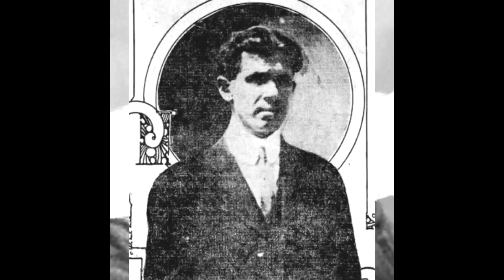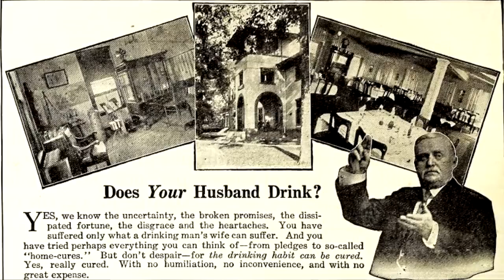H. H. HOLMES A JEHO VRAŽEDNÝ HOTEL | PRVNÍ ČÁST